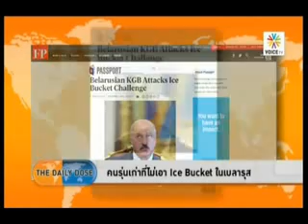The daily dose02 12 กันยายน 2557